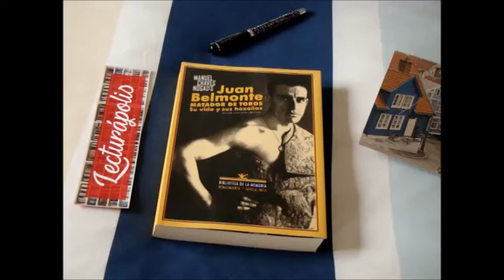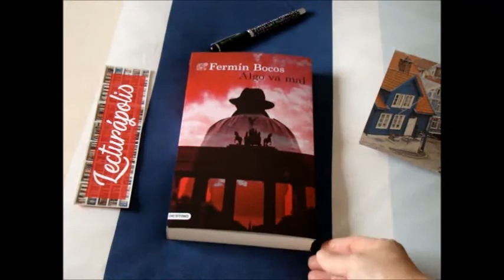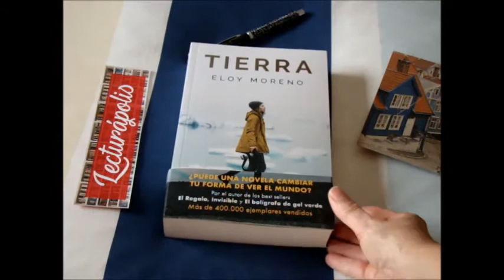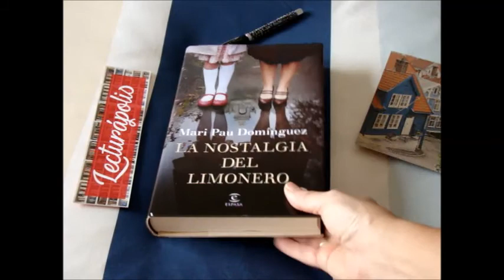LIBROS FEBRERO 2020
↓↓↓ LEE MÁS ↓↓↓

Aquí figuran todos los libros que llegaron a casa durante el mes de Febrero 2020. Algunos ya están leídos y reseñados en el blog.

[Música: '75 & Lower' (DJ Williams) - Biblioteca audio Youtube.